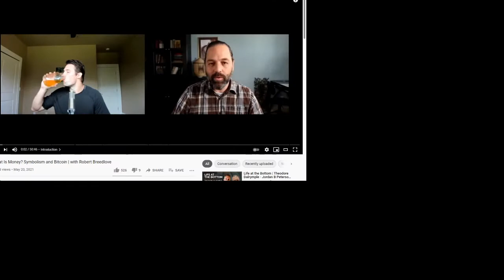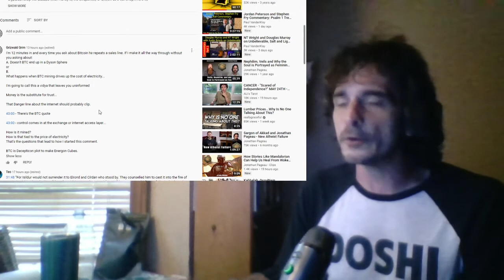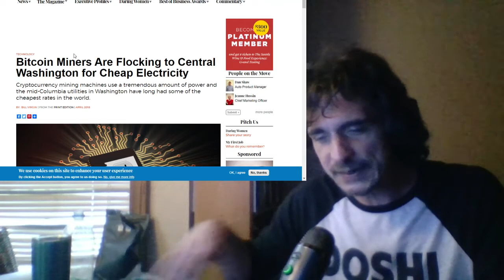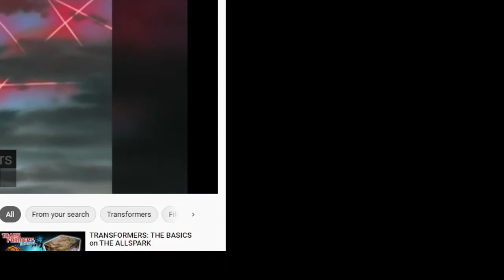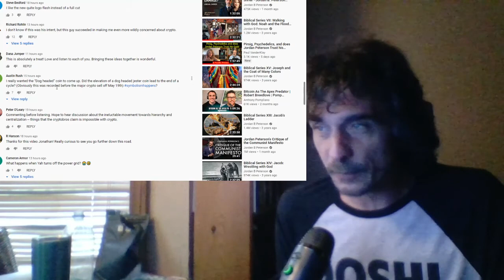Decepticons, Dyson Spheres & Dogecoin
BTC spells the end of humanity as the price of electricity skyrockets to the point humanity constructs a Dyson Sphere around Sol to mine the last 2 BitCoins, while making commentary on anti-human BTC propaganda perpetrated by Jonathan Pageau!

Energon:  /watch?v=2EpBssuOez4

Once upon a time, I told them I'd buy a shirt but they didn't have it with baseball sleeves. Therefore, I think I spoke this into existence. I now call it a vital part of the Truniform.